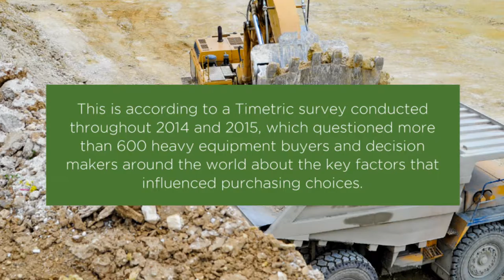Equipment buyers want quality and reliability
Resolute Equipment was created to offer you a viable choice to traditional channels and sources of earthmoving equipment for sale. We provide both value for money, expertise and complete earthmoving machinery, parts and attachment solutions to suit your fleet and your budget.